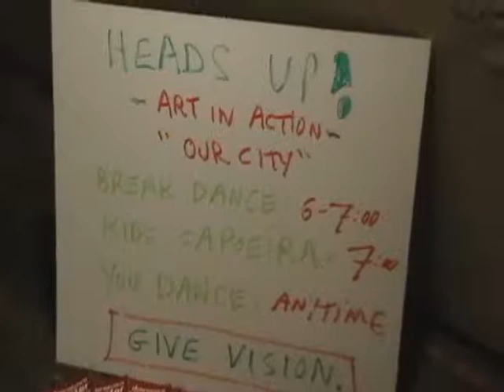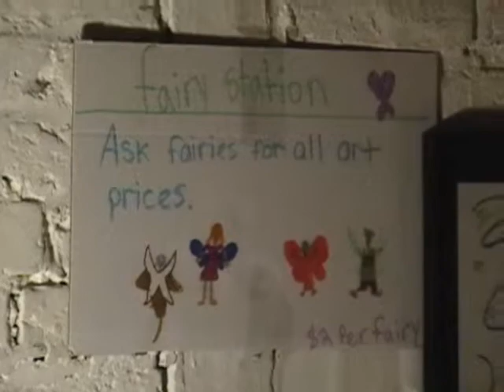First Friday 09 : Heads Up : Forever Fun Friends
Forever Fun Friends and Heads Up teamed up to participate in First Friday and offer a Kids Art Show - featuring Lancaster area kids artwork, break dance, hip hop, a community mural and Capoeira.